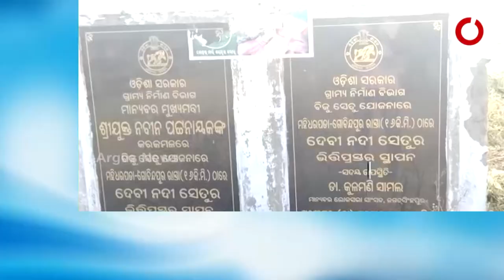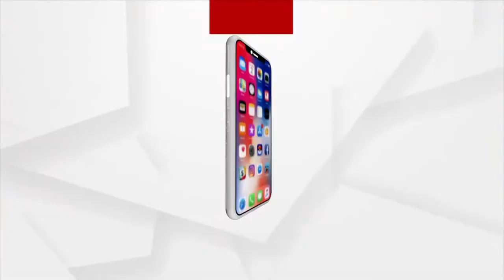Cuttack: Villagers allege delay in Construction of Biju Setu in Gobinpur Area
Villagers allege delay in the construction of Biju Setu in the Gobinpur Area due to the negligence of the Odisha government. Construction work has not started for three years after the foundation stone was laid.